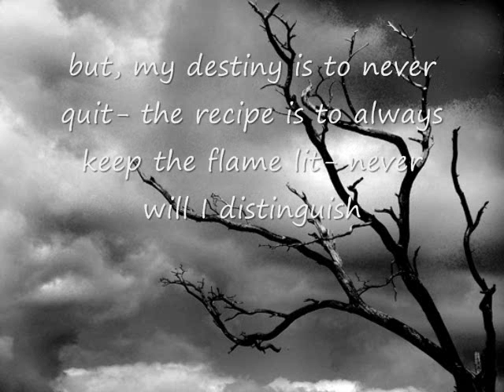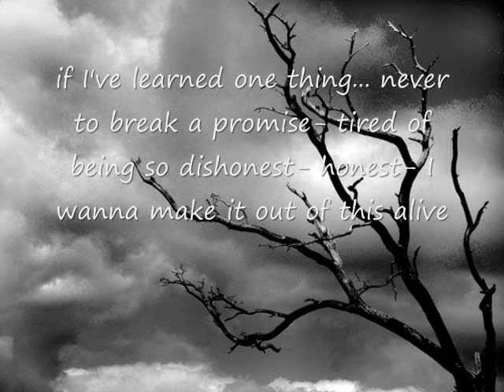Bthrils I am who I am